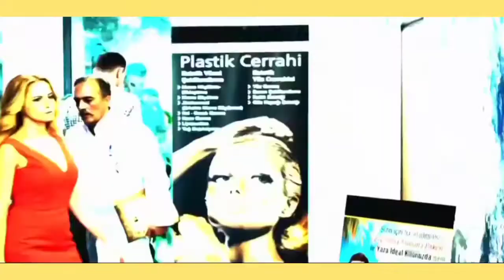Promo guerra de rosas latina TV (Perú-2021)